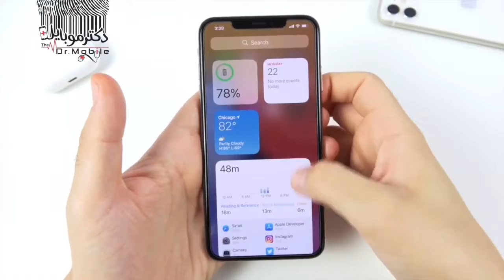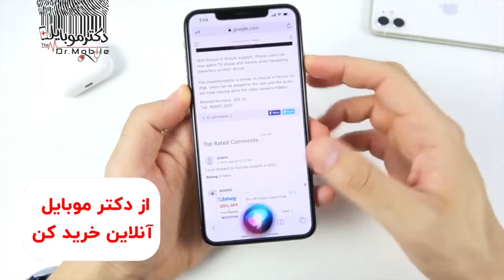همه چیز درباره ی ios14!!!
دیدترین آی او اس در کنار تغییرات ظاهری، یک سری ویژگی‌ها و قابلیت‌های تازه را هم با خود به همراه آورده تا اکوسیستم آیفون و آیپد را به اوج پختگی خود برساند.

نخستین و یکی از برجسته‌ترین ویژگی‌های iOS 14، حالت چینش جدیدی است که برای اپلیکیشن‌‌ها در نظر گرفته شده. این حالت موسوم به App Library به طور خودکار اپلیکیشن‌هایی که حوزه فعالیت مشترکی دارند را در یک دسته چیده و مرتب می‌کند. همچنین یک حالت دیگر هم اضافه شده که اپلیکیشن‌ها را بسته به میزان استفاده شما و چند فاکتور دیگر در یک لیست مجزا قرار می‌دهد.
اما ویجت‌ها هم در iOS 14 از همیشه غنی‌تر و متنوع‌تر شده‌اند. حالا می‌توانید ویجت‌ها را از صفحه Today View خارج کرده و روی هوم اسکرین قرار بدهید، ویژگی جدیدی برای دیوایس‌های اپل که البته سال‌هاست اندرویدی‌ها از آن بهره‌‌مند بوده‌اند. به این ویجت‌ها که در سایزها و اشکال مختلف طراحی شده‌اند می‌توانید از منوی Widget Gallery در آی او اس جدید دسترسی پیدا کنید.
اپل در iOS 14 بالاخره پشتیبانی از حالت تصویر در تصویر را فراهم کرده که تجربه‌ای دقیقا برابر با آیپد را برایتان به ارمغان می‌آورد. همچنین طراحی منوی سیری هم متحول شده و دیگر بی دلیل تمام صفحه را اشغال نمی‌کند. اپلیکیشن مترجم یا Translate هم به iOS 14 اضافه شده که محاورات شما را در حالت آفلاین ترجمه می‌کند. کافیست روی آیکن میکروفون اپ ضربه بزنید تا ترجمه را به 11 زبان برایتان انجام بدهد.
اما اپ پیام‌رسان Messages هم از تغییرات تازه بی‌نصیب نمانده. حالا می‌توانید افراد را در پیام‌های گروهی منشن کنید، پیام‌های مهم می‌توانند پین یا سنجاق شوند و میموجی‌های جدیدی را هم شاهد هستید. ضمنا ویژگی Inline Replies اجازه می‌دهد که به هر پیام ارسالی در یک گروه، پاسخ مجزا بدهید؛ پاسخ‌هایی که مثل اسکرین شات پایین زیر آن پیغام مشخص ردیف می‌شوند.
یکی از اپلیکیشن‌های مهم اپل که همیشه زیر سایه نمونه مشابهش در گوگل قرار داشته، اپل مپس است که در iOS 14 تلاش شده که عملکرد بهتری داشته باشد. کوپرتینویی‌ها در آی او اس جدید امکان مسیریابی با دوچرخه را به اپلیکیشن نقشه و مسیریاب خود اضافه کرده‌اند ضمن این که از این پس اپل مپس امکان تشخیص تغییرات ارتفاع و «جاده‌های خلوت و شلوغ» را هم داراست.
همچنین نمایش ایستگاه‌های شارژ خودروهای برقی هم ویژگی جدید اپل مپس است که طی همکاری اپل با بی ام و و فورد محقق شده است. اما در همین راستا CarPlay هم به‌روزرسانی شده و حالا به غیر از والپیپرهای جدید می‌توانید به گزینه‌های جدیدی شامل ایستگاه‌های شارژ خودروی برقی، پارکینگ و غذای فوری هم دسترسی داشته باشید.

اما CarKey هم معرفی شده که امکان دسترسی آسان‌تر به خودرو از طریق آیفون را فراهم می‌کند و بی ام و سری 5 سال آینده نخستین خودرویی است که از این ویژگی پشتیبانی خواهد کرد. با این ویژگی قادر خواهید بود که از طریق آیفون و NFC قفل درب خودرو را بازگشایی کنید.
اما باز هم در مورد اپلیکیشن‌ها، App Clip ویژگی جدید و مهم دیگری است که به iOS 14 اضافه شده. به لطف این موضوع کاربران می‌توانند بدون نیاز به دانلود نسخه کامل اپلیکیشن‌ها از اپ استور، فقط «بخش کوچکی» از اپ را دانلود و آن را تجربه کنند تا در صورت عدم تمایل به ادامه استفاده همان لحظه دانلود را متوقف سازند.